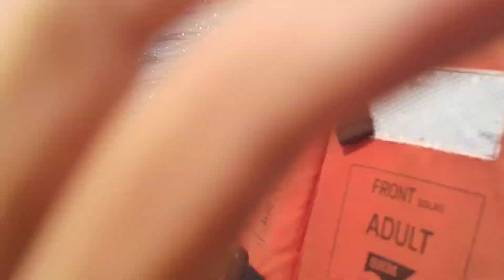rishikondabeach కీ వెళ్లినం